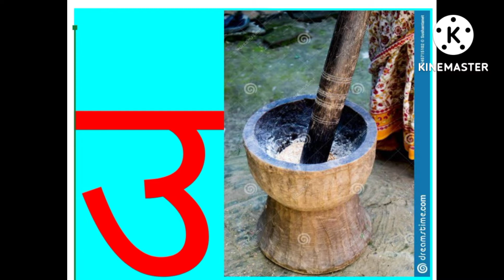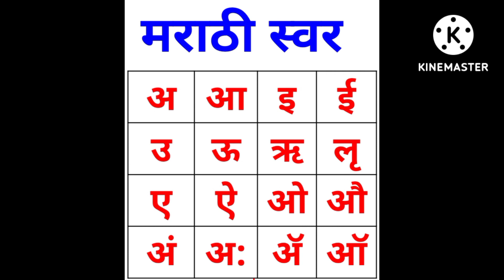मराठी स्वर - अ ते ऑ (एकूण =14 स्वर + 2 स्वरादी अं - अ:)